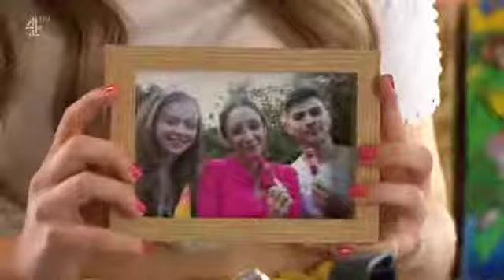juliet and peri donna